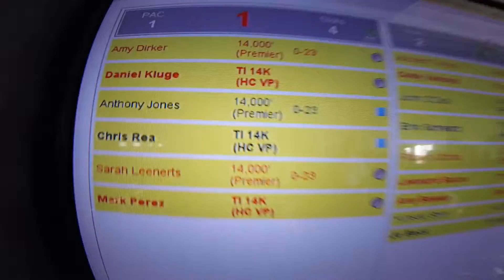1709 Anthony Jones Skydive at Chicagoland Skydiving Center 20170723 Chris R Chris R